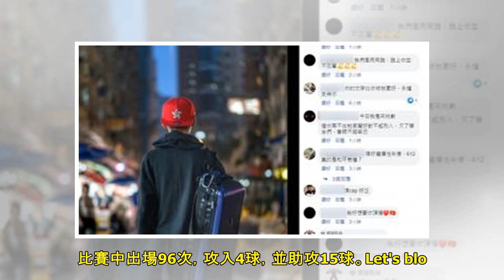尼當比利去熱刺？誰又會對他們不感興趣呢！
里昂球星尼當比利表示，他對今夏加盟熱刺持開放態度，有報導稱這支英超球隊正試圖簽下他。最近幾個月，曼聯、曼城、祖雲達斯和巴黎聖日耳門都與這位22歲的中場球員有著密切的聯繫。里昂主席奧拉斯上個月表示，他正...